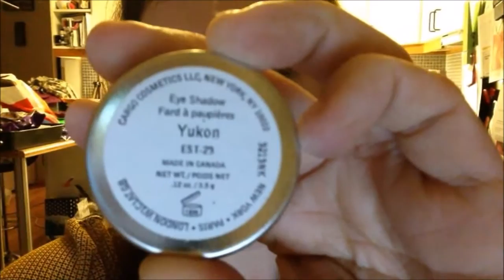Vi vlogger hver dag i februar | Dag 20 | Vloggen med det lille i